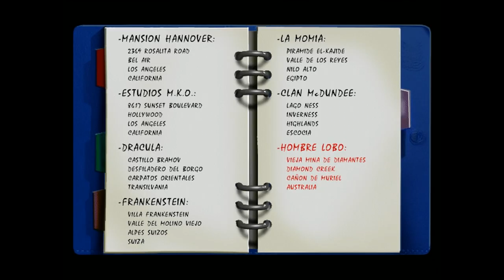Guía Hollywood Monsters parte 6 - ¡Uy! Ten más cuidado (Spanish) HD